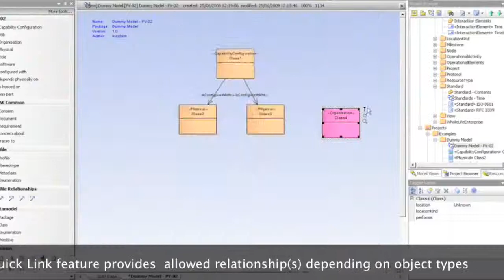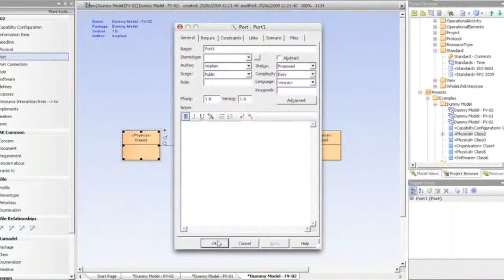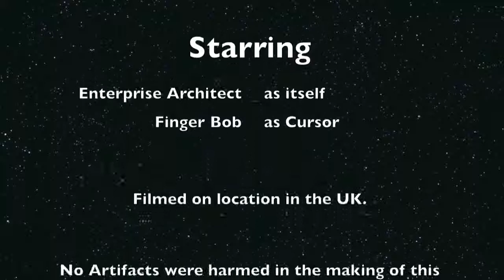TRAK - The Movie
Short clip showing use of Sparx Systems' Enterprise Architect modelling tool and the customisation of it to support The Rail Architecture Framework (TRAK) (based on MODAF).

Shows some of the facilities within the tool such as use of a custom UML profile to provide objects, tool palette and Quick Link which provides a quick context-sensitive way of adding the right types of relationship based on the objects being connected.

Early days!

Used to support a presentation on 7th July 2009 on Systems Architecture by Kuldeep Gharatya Head of Systems Engineering & Colin Wood, Systems
Engineer, London Underground at the INCOSE Railway Systems Engineering Workshop.